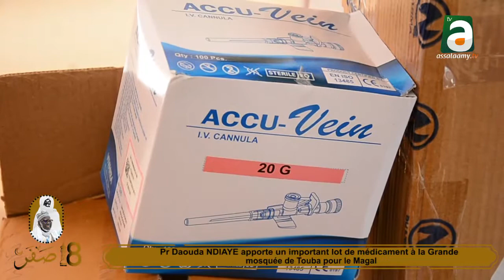Pr Daouda NDIAYE apporte un important lot de médicament à la Grande mosquée de Touba pour le Magal